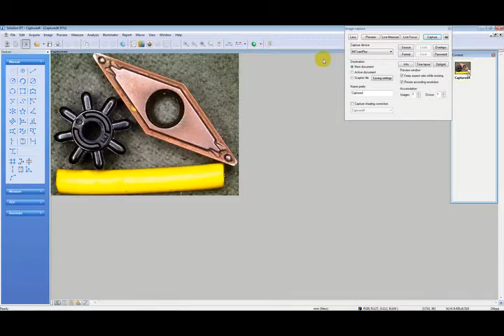Captured Image Resolution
MSP Metrology (M) Sdn Bhd - QP Optic Analyser Software - Captured Image High Resolution